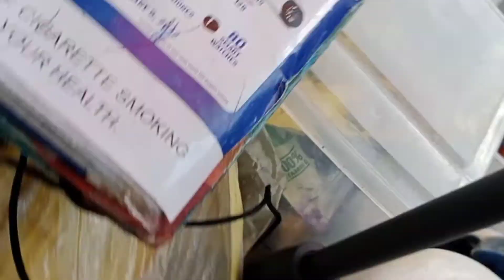Umaambon na /Kariton vlog